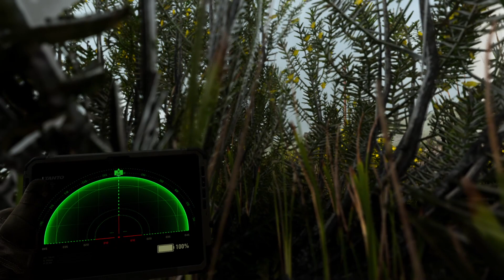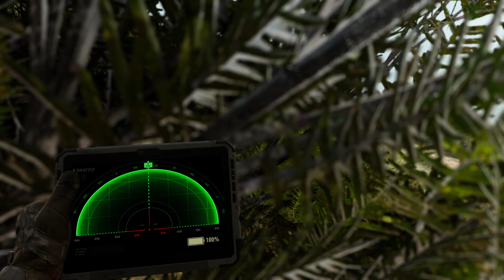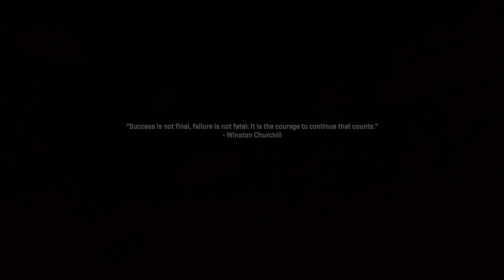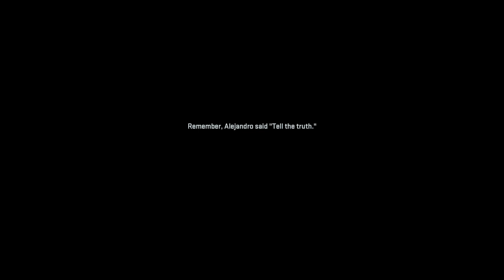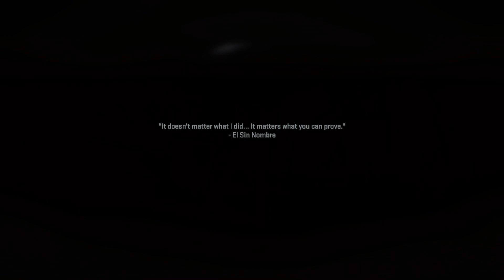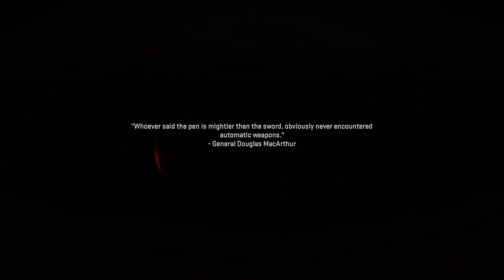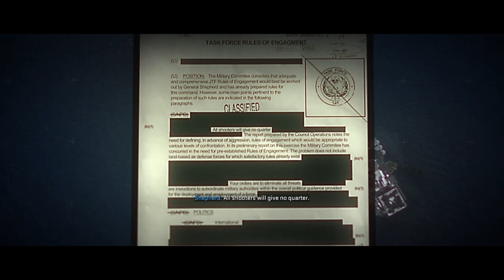Call of Duty Modern Warfare II Campaign Gameplay - Part 2 (Mission 9-12)